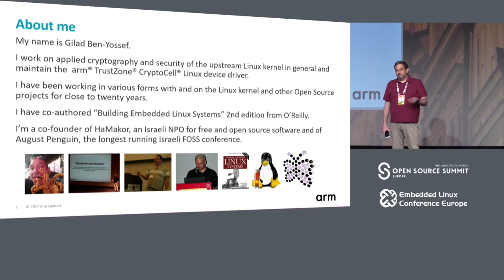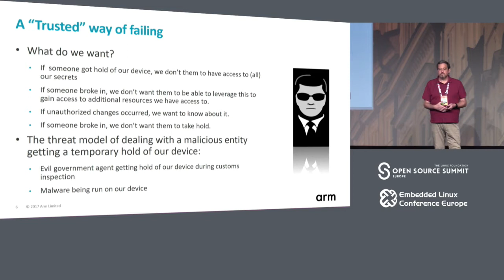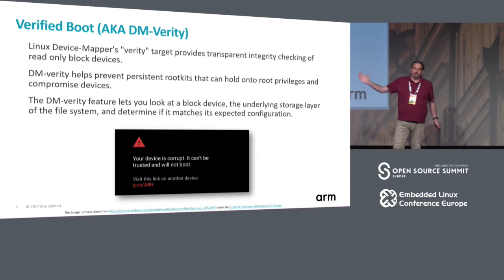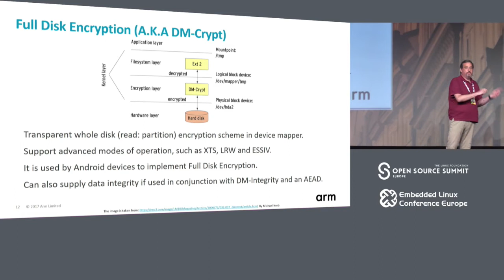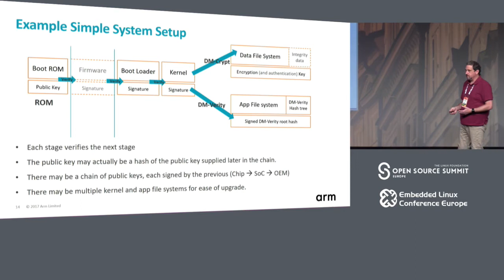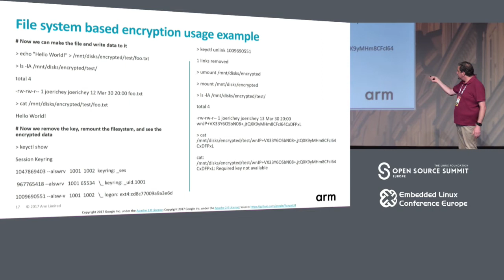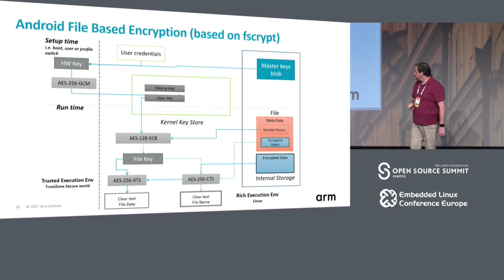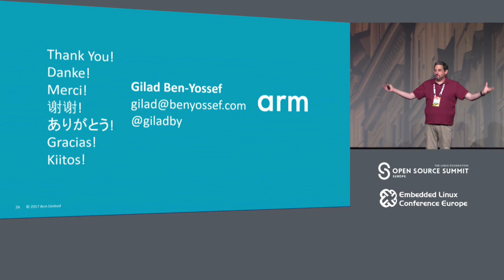Protecting Your System from the Scum of the Universe - Gilad Ben-Yossef, Arm Holdings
Linux based systems have a plethora of security related mechanisms: DM-Crypt, DM-Verity, Secure Boot, the new TEE sub-system, FScrypt and IMA are just a few examples. This talk will describe these the various systems and provide a practical walk through of how to mix and match these mechanisms and design them into a Linux based embedded system in order to strengthen the system resilience to various nefarious attacks, whether the system discussed is a mobile phone, a tablet, a network attached DVR, a router or an IOT hub in a way that makes maximum use of the sometime limited hardware resources of such systems.

About Gilad Ben-Yossef
Gilad Ben-Yossef is a principal software engineer working at Arm on upstream kernel security sub-system at large and Arm CryptCell engine support in particular. Gilad is the co-author of O’Reilly’s “Building Embedded Linux Systems” 2nd edition and presented at LinuxWorld, Embedded Linux Conference Europe and the Ottawa Linux Symposium.